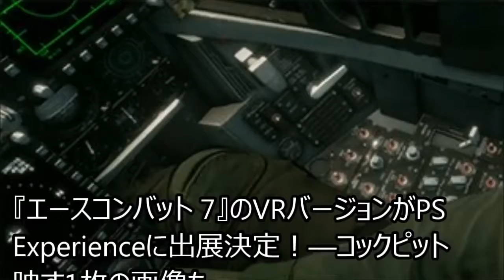PS4「エースコンバット 7」PSX出展用トレーラー